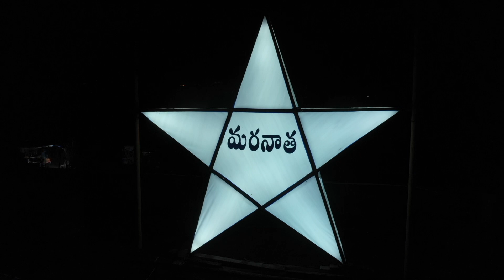కాకాని స్వస్థిశాల 2024నూతన సంవత్సర విద్యుత్ దీపాల అలంకరణ డ్రోన్ విజువల్స్